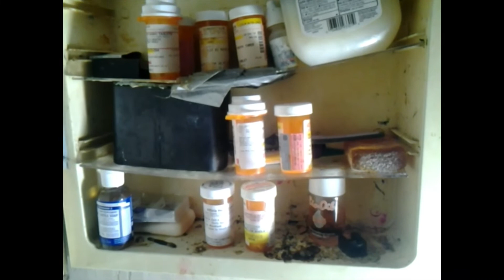curiosity killed the cat